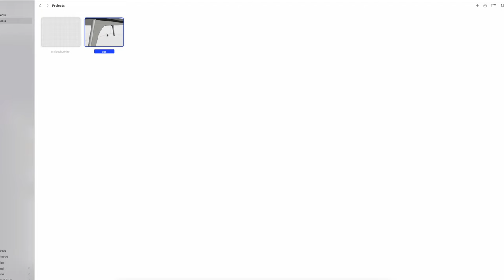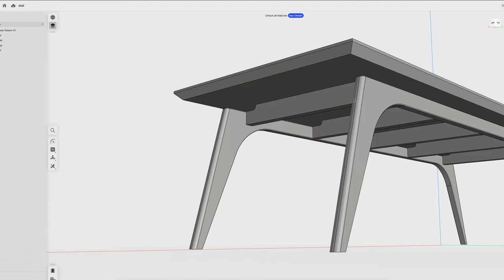Jak tanio zrobić SUPER stół krok po kroku.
Buduję designerski stół do jadalni z litego dębu. Do zrobienia blatu używam desek ze starego stołu z naszego domu. Rozcinam, prostuje i sklejam na nowo. Rama to nowy materiał dębowy. Wykańczam wszystko olejem Rubio Monocoat Cotton White. Całość zyskuje zaskakującą formę.

0:00 Intro
0:36 Rozcinanie desek na nogi
4:09 Projekt
6:10 Prasa stolarska Crafdrew
6:28 Wyrównywanie desek
7:00 Klejenie elementów
12:00 Trasowanie nóg
13:45 Mocowanie nóg z ramą
15:00 Klejenie nóg
17:47 Szpachlowanie ubytków
18:10 Nowy szablon
18:35 Frezowanie nóg
19:30 Przygotowanie elementów poprzecznych
21:07 Przygotowanie wpustów do połączenie całej ramy
23:00 Klejenie ramy
24:00 Olejowanie ramy
24:45 Cięcie starego blatu
25:50 Równanie desek
27:00 Klejenie blatu
28:37 Docinanie blatu
29:00 Szlifowanie blatu
29:19 Olejowanie blatu
30:15 Mocowanie blatu
30:59 Finalny stół